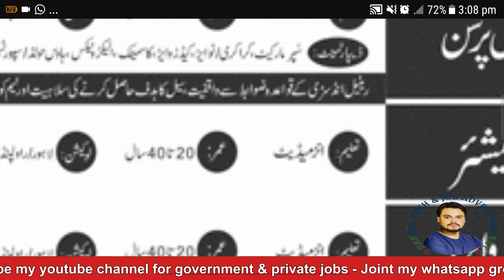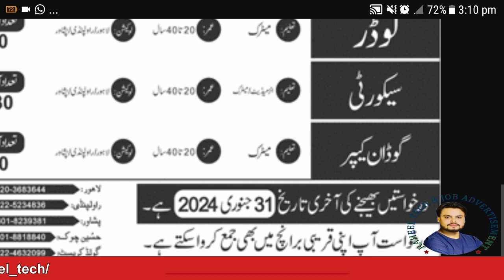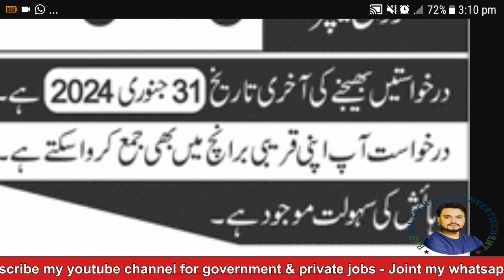Al Fatah Store Jobs 2024 || Al Fatah Supermarket Jobs || Supermarket Jobs in Karachi